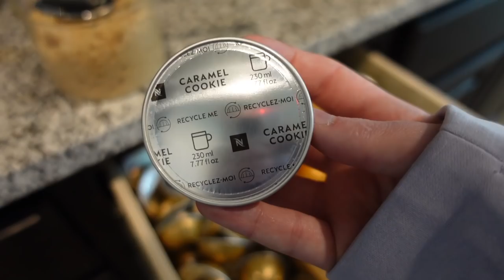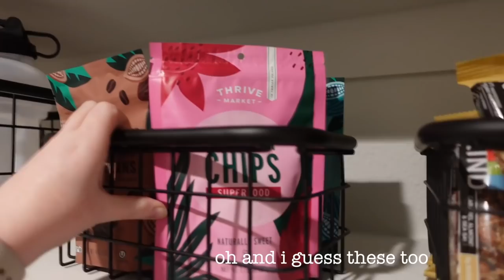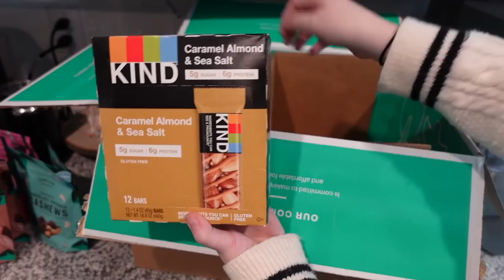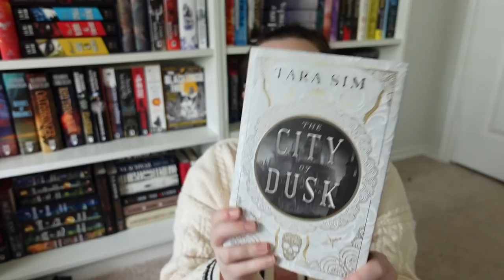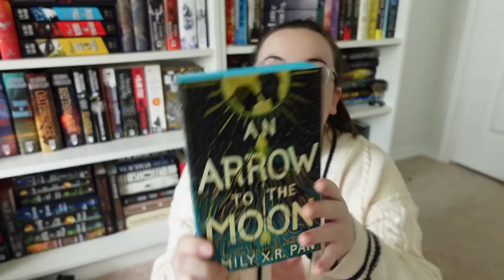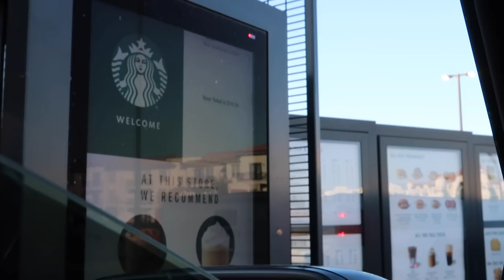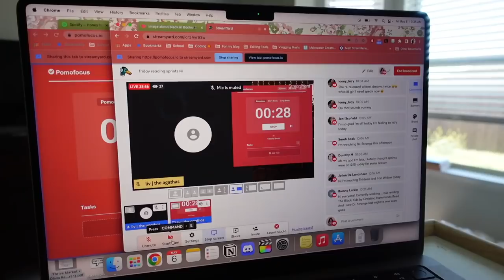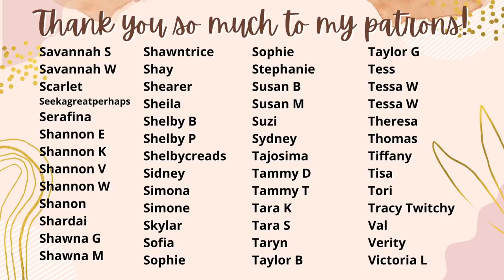WEEKLY READING VLOG | i'm absolutely obsessed with kindle unlimited fantasy romance + doctor strange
⏰ Time Stamps
00:00 sponsor
02:58 vlog begins

○ The BookTok Journal

📖 Books Mentioned
○ Insomnia
○ Gild
○ Glint
○ A Shadow in the Ember
○ The Agathas

○  @Emily D. Baker  for case coverage!!